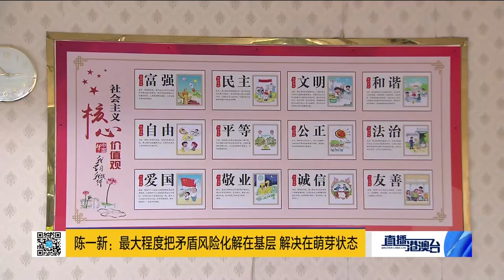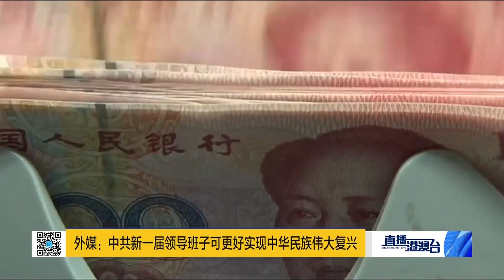朔爾茨攜大禮訪華：去中國對我很重要！歐盟峰會不提對華脫鉤，拜登白費功夫！蘇納克當選，英國首位印度裔首相！|直播港澳台【精編版20221024】